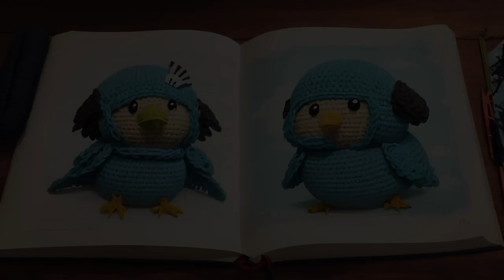Mike Riddell (1953 - 2022)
Written, produced and recorded by Sam RB
Vocals by Sam RB
Piano and keys written and performed by Stephen Small